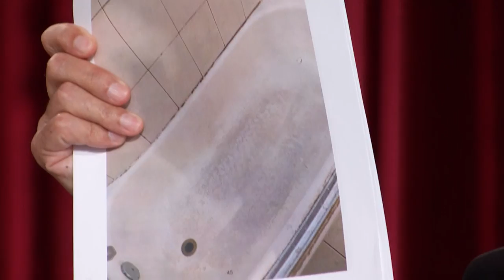Mushrooms Growing on the Ceiling?! | Part 1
Mya claims her rental had rats, mildew, and mushrooms growing on the ceiling!